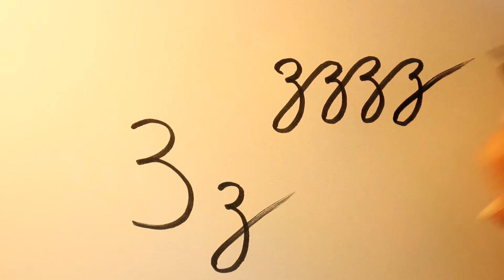How to write the Russian letter з